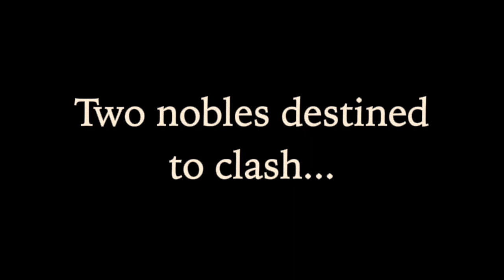Bacon is Served - APUSH Bacon Rebellion Trailer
Nathaniel Bacon faces Governor William Berkeley in the greatest showdown of the 17th century.